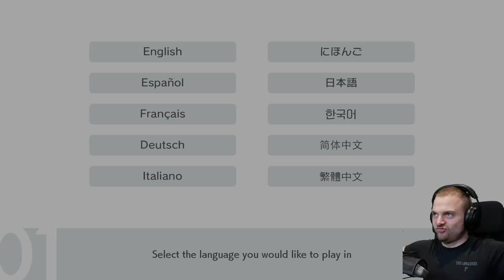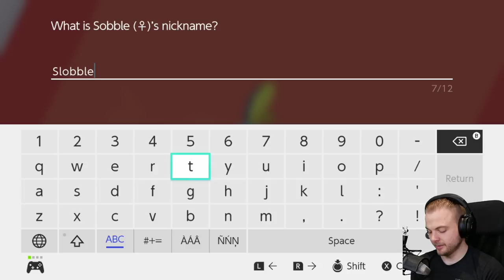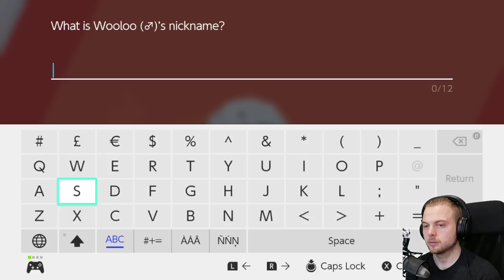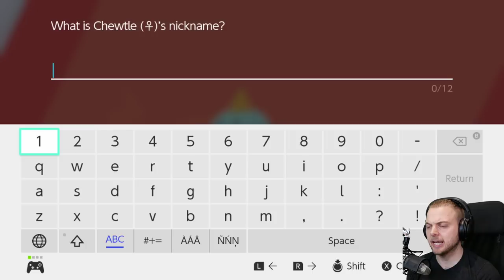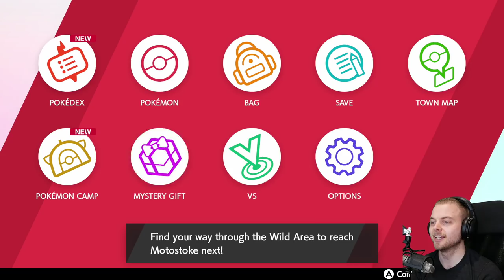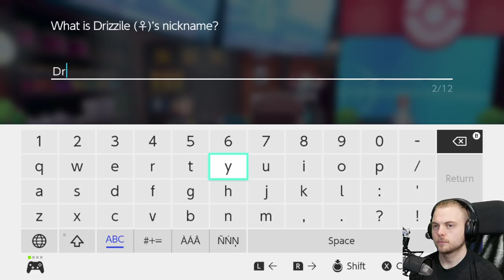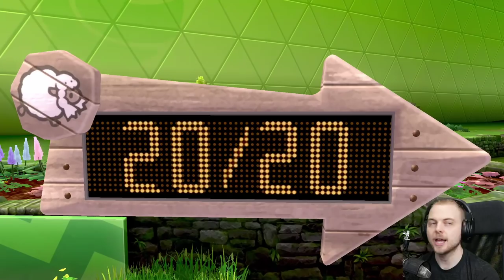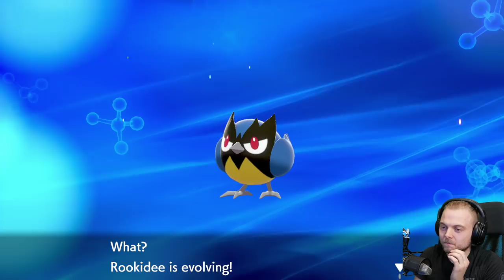Pokemon Shield - Choosing Sobble + Battling Milo! #1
Hey Hey Hey! Time to play some Pokemon Shield!